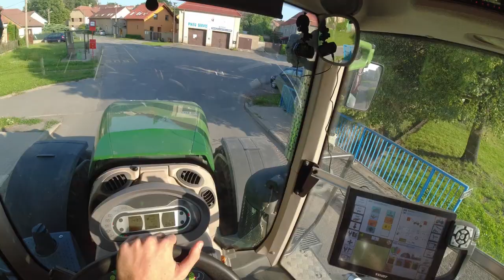Vlog z práce #40 Sklizeň a odvoz ozimé řepky 2021 / První žňový vlog z řepky v ČR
Ahoj,
zdravím tě u čtyřicátého Vlogu z práce (tzv. FarmVlogu)..
Dnešní náplní práce je odvoz řepky od kombajnů JD STS 9880 a JD S780i pomocí soupravy Fendt 933Vario + Krampe BigBody 800 na naší posklizňovou stanici...
Kamera: DJI Osmo Action, DJI Mavic Air2
Hudba/Music:
Whitesand - Eternity (Epic Beautiful Dramatic Emotional Instrumental)